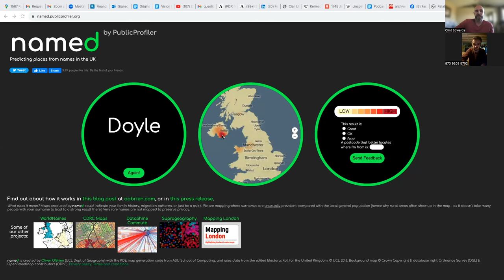The Relationship between Irish and Scottish Clans, with Mike Doyle of Clans and Dynasties.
Mike's field of expertise straddles the Irish sea.  His YouTube channel, Clans and Dynasties, deals with clans in both Ireland and Scotland.  In this discussion, we cover the foundations of the Scottish clans, the relationship between the Highland and Irish clans, as well as the Galloglass mercenaries.